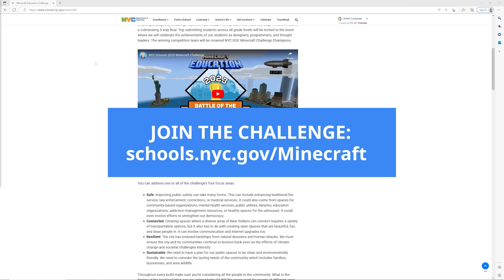NYCDOE 2023 Minecraft Build Challenge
The New York City Department of Education (NYCDOE) and the Mayor of New York teamed up with Minecraft Education and C40 on their annual Minecraft student build challenge. In this challenge, students are tasked with creating new, innovative, and sustainable solutions that will combat climate-related issues that threaten future generations of New York City using Minecraft Education. This year, top selected teams from all five boroughs will be able to join the Battle of the Boroughs, an esports smackdown in New York City.

Minecraft Education and C40 are working together to empower similar projects as part of Schools Reinventing Cities.